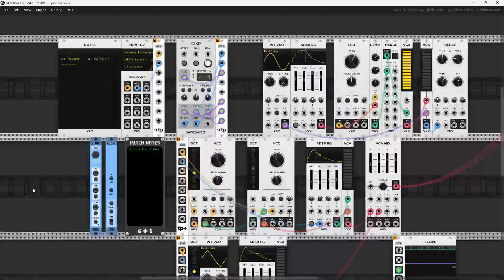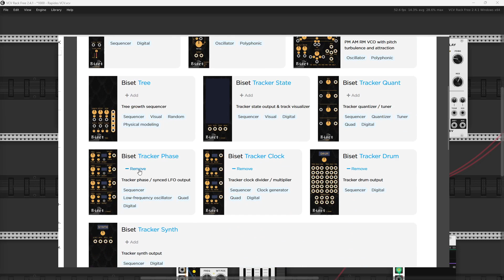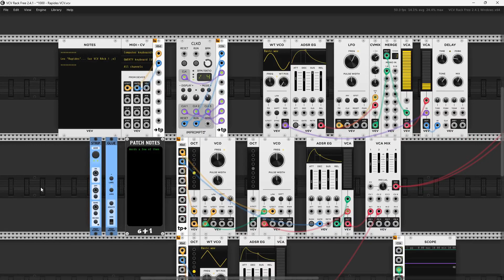VCV Rack - Les rapides - [1007] Comment supprimer des modules de sa bibliothèque